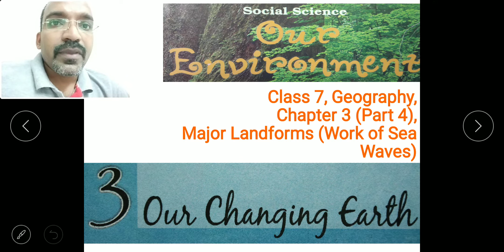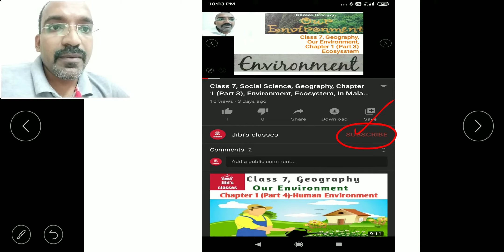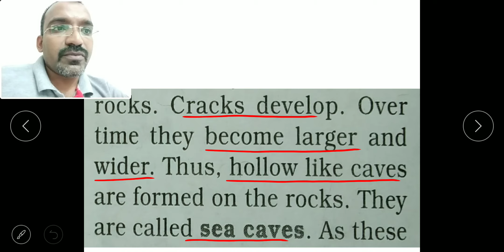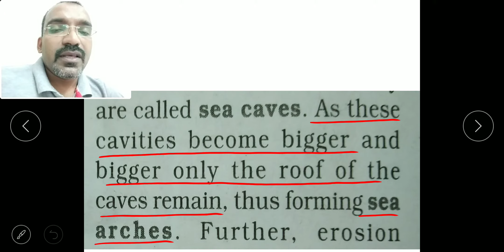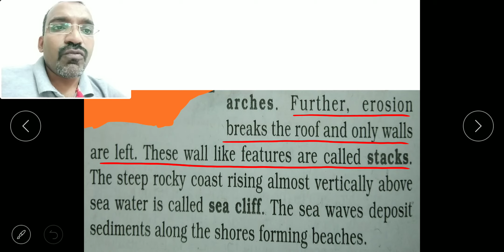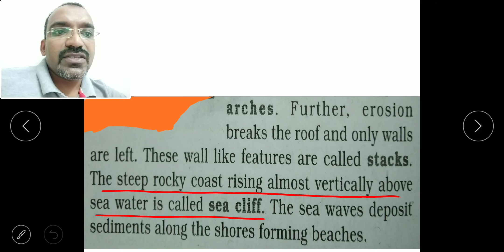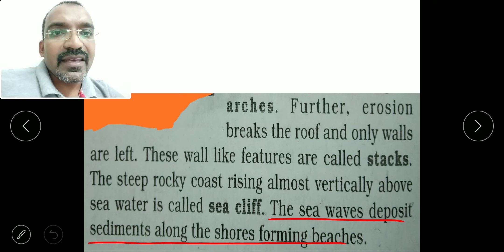Class 7, Geography, Chapter 3 (Part 4), Major Landforms, Work of Sea Waves, In Malayalam, Jibi's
This video explains about the change in the costal Landforms due to the striking of the Sea Waves against the rocks.
It is taken from the cbse NCERT syllabus, Class 7, geography textbook our environment.
This is the chapter 3 Part 4 of the geography.
It is explained in Malayalam by Jibi's classes.

Please click the below link for Class 7, Geography, Chapter 1, Part 2, Our Environment, Natural Environment

Please click the below link for Class 7, Geography, Chapter 1, Part 3, Our Environment, Ecosystem

Please click the below link for Class 7, Geography, Chapter 1, Part 4, Our Environment, Human Environment

Please click the below link for Class 7, Geography, Chapter 2, Part 1, Inside Our Earth

Please click the below link for Class 7, Geography, Chapter 2, Part 2, Inside Our Earth, Rocks and Minerals

Please click the below link for Class 7, Geography, Chapter 2, Part 3, Inside Our Earth, Rock Cycle

Please click the below link for Class 7, Geography, Chapter 3, Part 1, Our Changing Earth

Please click the below link for Class 7, Geography, Chapter 3, Part 2, Our Changing Earth, Volcanoes and Earthquakes

Please click the below link for Class 7, Geography, Chapter 3, Part 3, Our Changing Earth, Major Landforms, Work of Rivers

Please click the below link for Class 7, Geography, Chapter 3, Part 4, Our Changing Earth, Major Landforms, Work of Sea Waves

Please click the below link for Class 7, Geography, Chapter 3, Part 5, Our Changing Earth, Major Landforms, Work of Ice